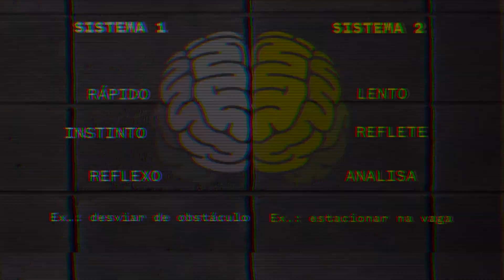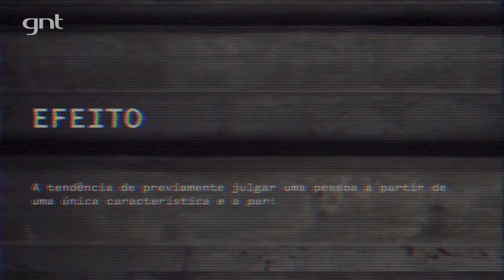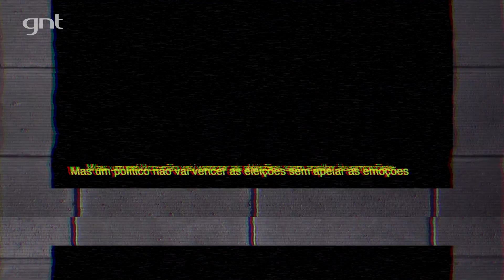Você pratica seu poder de escuta e reflexão? | Episódio 3 | Masterclass Meia Palavra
A gente se comunica o tempo todo. Mas você sabe escutar o que o outro tem a dizer? Escutar ativamente é estar aberto a entender os processos e necessidades afetivas da pessoa que está ali, na sua frente. Vamos entender mais sobre isso?

O masterclass Meia Palavra é uma série de vídeos, baseados no estudo do GNT sobre comunicação, ou melhor, os bugs na nossa comunicação, como crescimento de fake news e as confusões nos grupos de whatsapp. São apresentados por Astrid e Fabio Porchat e contam com a participação de diversos especialistas em comunicação.

Assista também aos outros vídeos do estudo Meia Palavra:

Você realmente compreende o que o outro diz?
Você pratica seu poder de escuta e reflexão?
Você pertence a alguma tribo?
Em qual contexto você está passando sua mensagem?
Você já pensou no impacto que suas palavras têm no outro?